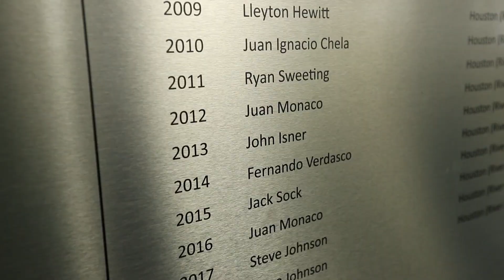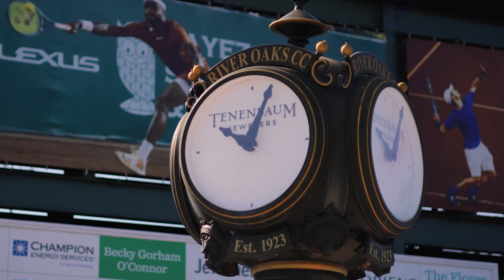Brad Gilbert's 2024 Breakdown | U.S. Men’s Clay Court Championship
Professional tennis coach Brad Gilbert breaks down the draw, first round match ups, and shares what he's most excited to see at this year's U.S. Men’s Clay Court Championship.

Founded in 1910, the U.S. Men’s Clay Court Championship is the 14th oldest professional tennis tournament in the world. Though independently owned, it remains a USTA National Championship, and it is the only ATP World Tour event contested on clay in the United States.